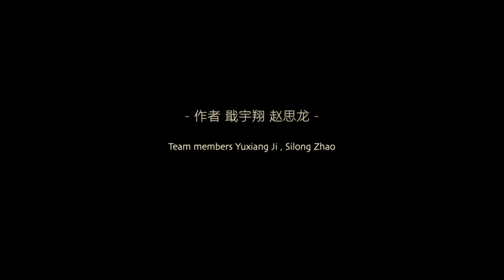Creating Gods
“The greatest evil in modern world is abstract human love.”
                                                                                                                                                      --Romain Rolland

In the Chinese context, 'creating gods' is usually associated with dictators. Dictators deify their beliefs, abstract the people of their own country, and mistakenly impose what they believe is right on others.

In the last century, in order to oppose his own government, the French intellectual Sartre supported the totalitarian Soviet Union for a long time. As a representative of the general will, he only focuses on concepts and not on specific people and things. He eventually applied his own imagination of society to his own theory, thereby turning the mistaken "social responsibility" into his own creed. In my opinion, Sartre's motivations for this "irresponsible" behavior are consistent with the psychology of a dictator.

I created the spatial work "Creating Gods" based on the "creed". It explores the concept of "dictator psychology" and its possible negative consequences. The audience plays the role of a dictator in space, creating an infinite visual experience within a limited space. They can imagine the irrationality of abstracting the concept of 'human' and its potential for destructive results.